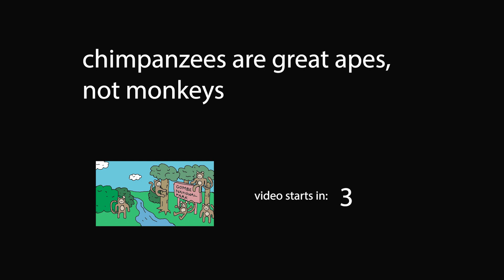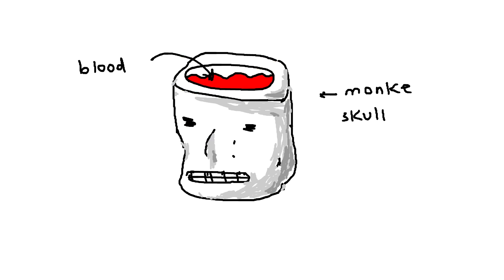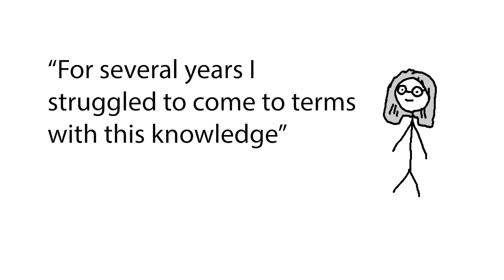The gombe chimpanzee war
there was a big war between APES in Gombe National Park. not great news for some of them. but good news for people who like sam o fella and casually explained type videos because I have copied their style and made a video about it.